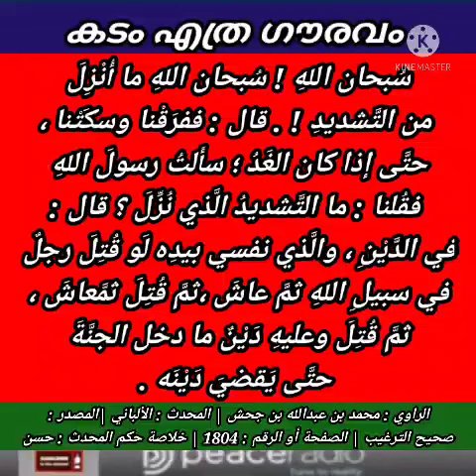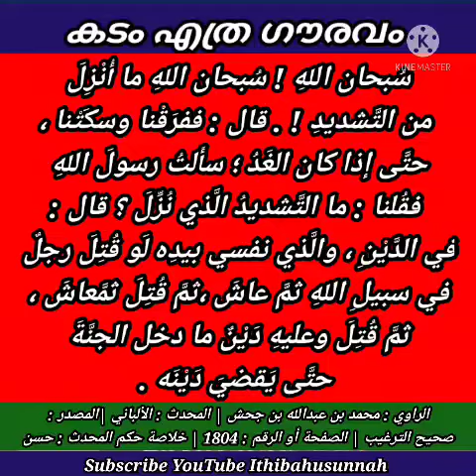കടം എത്ര ഗൗരവം ! സ്വർഗ പ്രവേശനത്തിന് തടസ്സം! Kadam Ethra Gouravam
سُبحان اللهِ ! سُبحان اللهِ ما أُنْزِلَ من التَّشديدِ ! . قال : ففرَقْنا وسكَتْنا ، حتَّى إذا كان الغَدُ ؛ سأَلتُ رسولَ اللهِ فقُلنا : ما التَّشديدُ الَّذي نُزِّلَ ؟ قال : في الدَّيْنِ ، والَّذي نفسي بيدِه لَو قُتِلَ رجلٌ في سبيلِ اللهِ ثمَّ عاشَ ، ثمَّ قُتِلَ ثمَّ عاشَ ، ثمَّ قُتِلَ وعليهِ دَيْنٌ ما دخل الجنَّةَ حتَّى يَقضيَ دَيْنَه .
الراوي : محمد بن عبدالله بن جحش | المحدث : الألباني | المصدر : صحيح الترغيب | الصفحة أو الرقم : 1804 | خلاصة حكم المحدث : حسن

كنَّا جلوسًا عندَ رسولِ اللهِ صلى الله عليه وسلم ، فرَفَعَ رأسَه إلى السماءِ ، ثم وضَعَ راحتَه على جبهتِه ، ثم قال : سبحان اللهِ ! ماذا نزَلَ مِن التَشْدِيدِ ؟ فسَكَتْنَا ، وفَزِعْنَا ، فلما كان مِن الغدِ سأَلْتُه : يا رسولَ اللهِ ، ما هذا التشديدُ الذي نزَلَ ؟ فقال : والذي نفسي بيدِه، لو أن رجلًا قُتِلَ في سبيلِ اللهِ ، ثم أُحْيِىَ ، ثم قُتِلَ ، ثم أُحْيِىَ ، ثم قُتِلَ ، وعليه دَيْنٌ ، ما دخَلَ الجنةَ حتى يُقْضَى عنه دَيْنُه.
الراوي : محمد بن عبدالله بن جحش | المحدث : الألباني | المصدر : صحيح النسائي
الصفحة أو الرقم: 4698 | خلاصة حكم المحدث : حسن